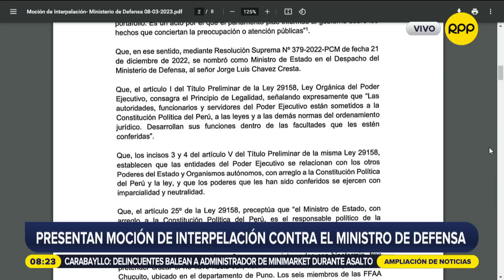Castillo y 'El Español': "Interceptar clandestinamente a la oposición es preocupante", señala Baella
El general en retiro José Baella, exjefe de la Dirección contra el terrorismo, se pronunció sobre José Hernández, alias 'El Español', quien habría sido contratado para atentar contra la Fiscal de la Nación.